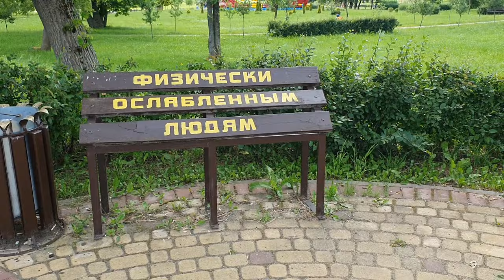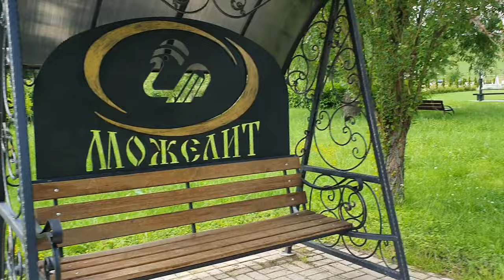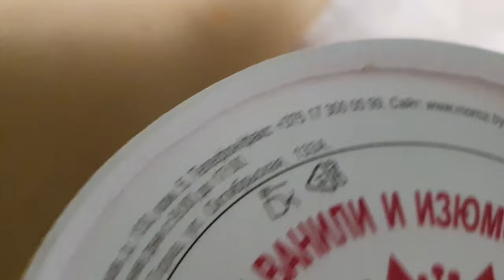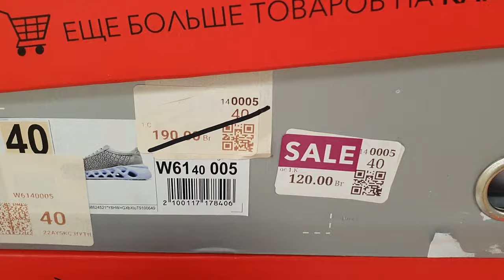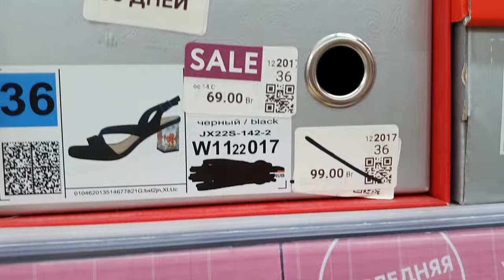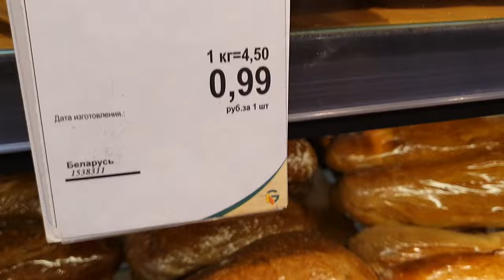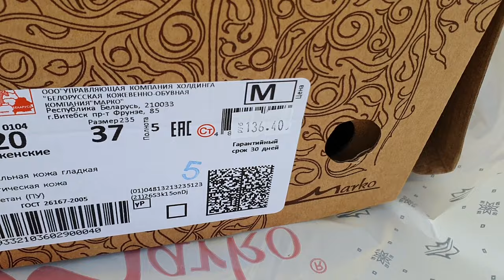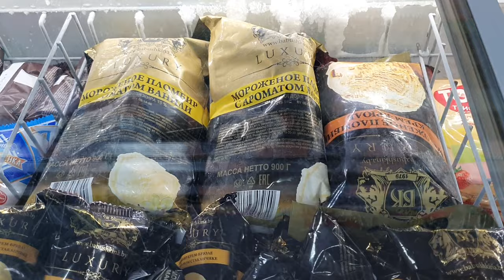Влог из Беларуси. Парк Подниколье. Торговый центр в Беларуси. Женская обувь KARI. Купили обувь MARKO